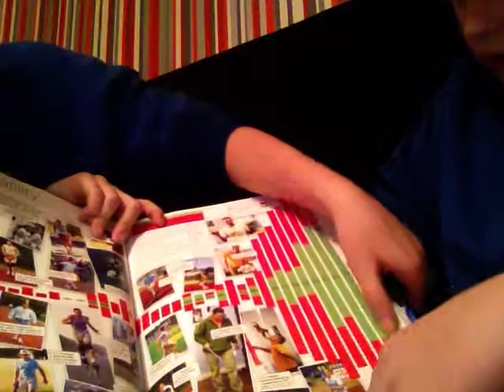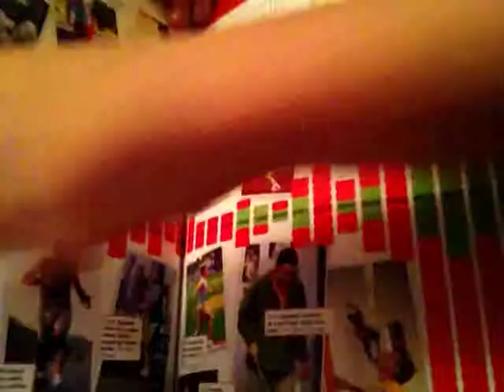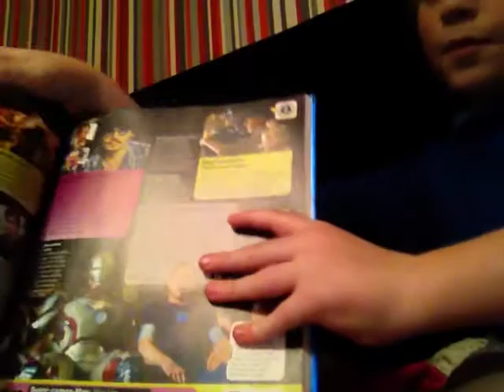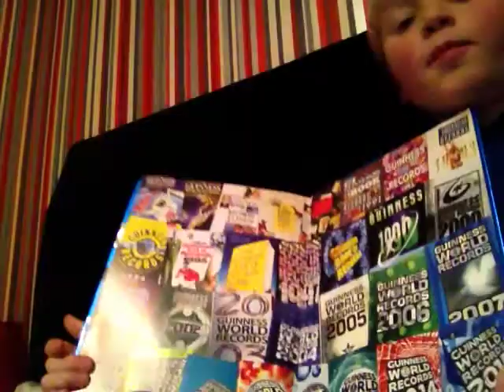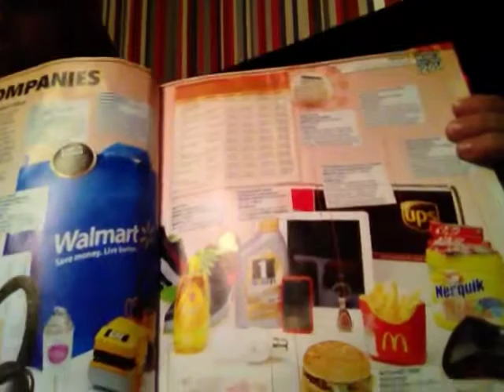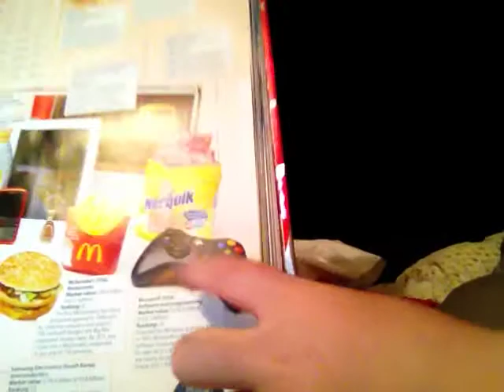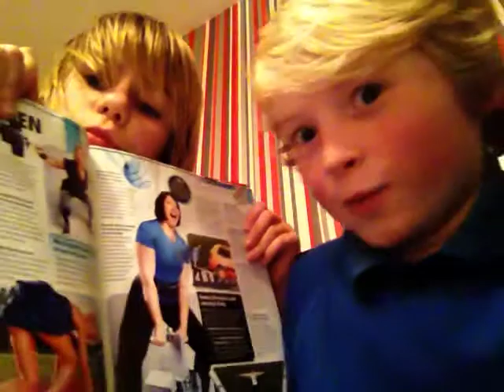Joe vlog #4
You see my friends joe.